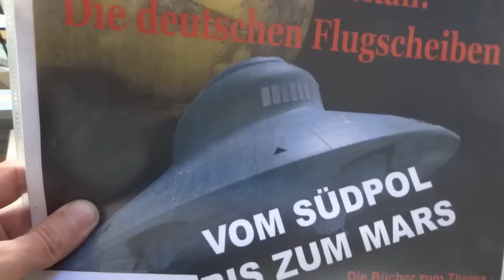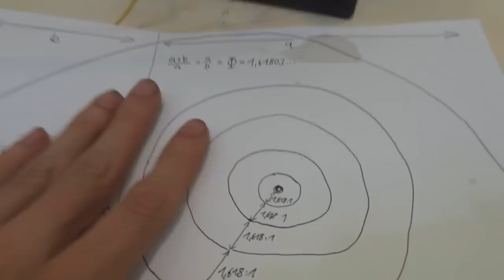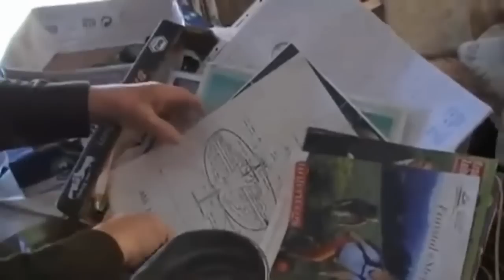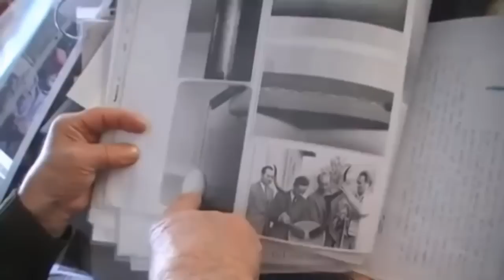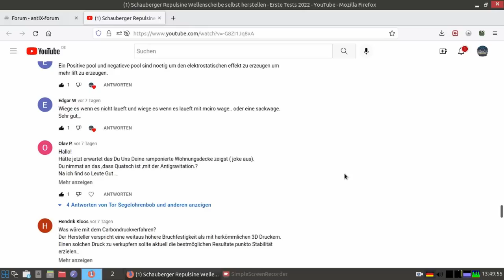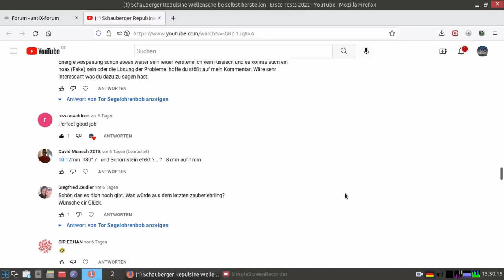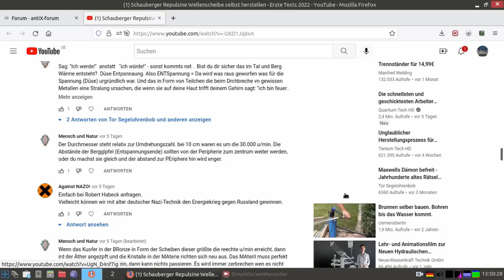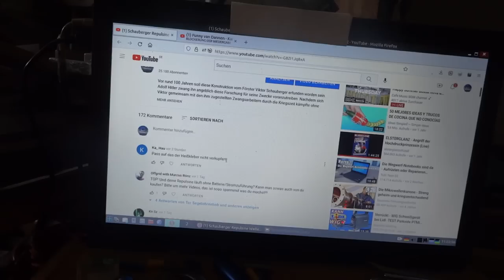Quintessenz Schauberger Repulsine - Alles was wir darüber wissen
In einem Video der Wissensstand zur Repulsine als Quintessenz zusammengefasst.